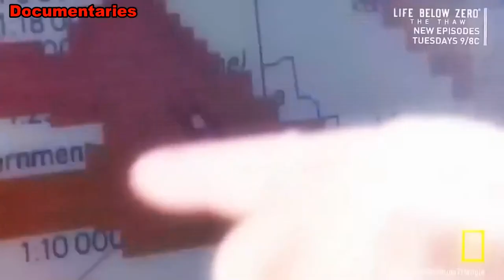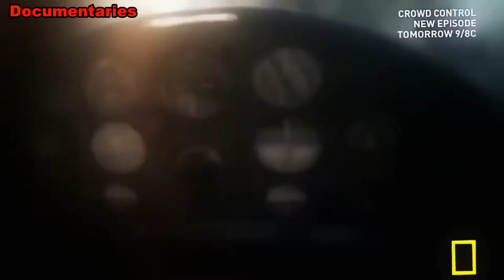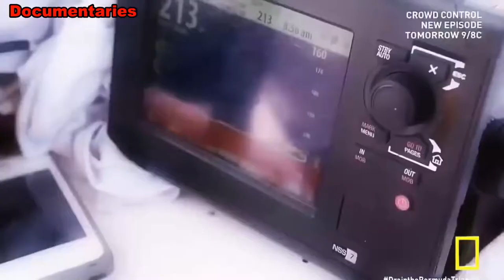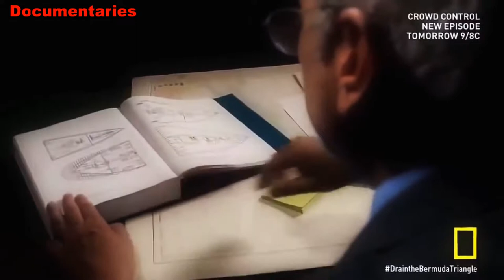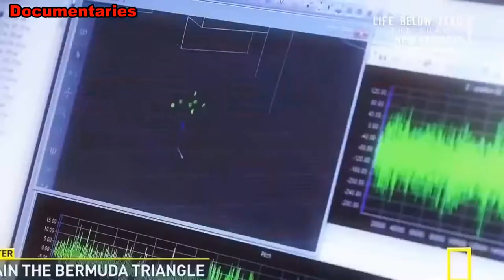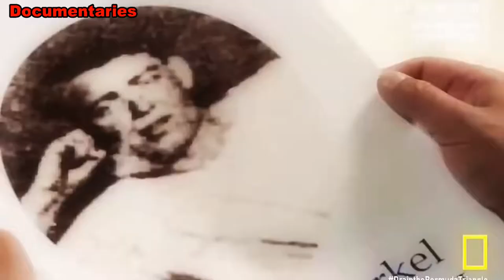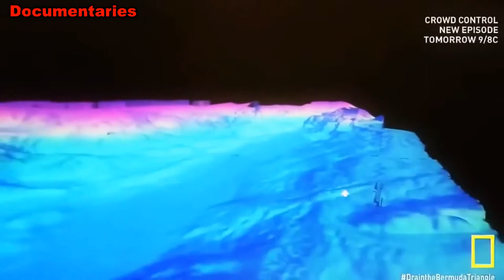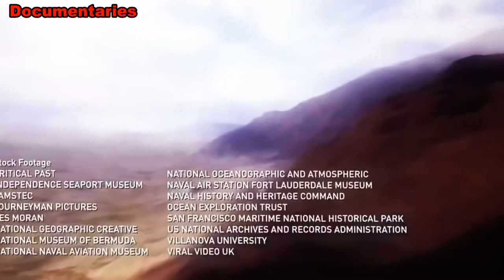The Secrets of Bermuda Triangle Revealed National Geographic Documentaries 2017 Shocking Mystery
ostrich documentary  ostrich bird
seahorse documentary